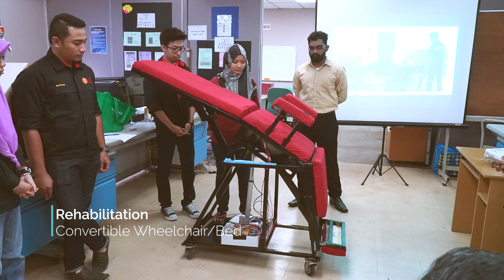capstone project FKE 2016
The Capstone Project, course code SKEE/L/M 4722, provides students with the opportunity to integrate technical knowledge and generic skills attained in the earlier years. This is to be achieved within the context of an engineering project conducted in a small team (typically three or four students) under the supervision of an academic staff and with optional of industry partner, as the advisor. Topics supplementing this course that include project management tools and practices, organizational structures, engineering standards as well as the social and environmental responsibility of professional engineers are covered in the Professional Ethics and/or Engineering Management courses offered prior to or concurrent with the course.

Project Categories:
1. Automation in SMEs
2. Community Services
3. Rehabilitation